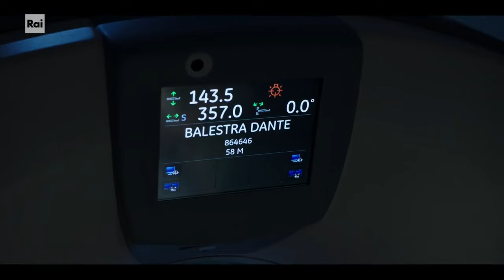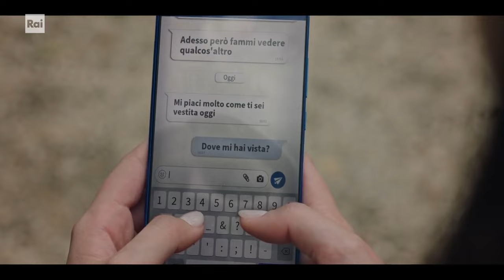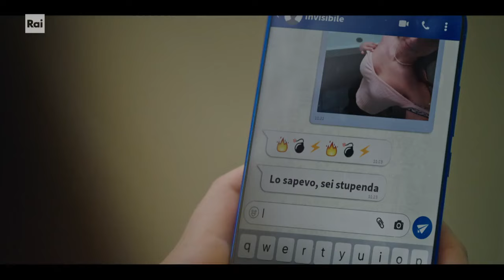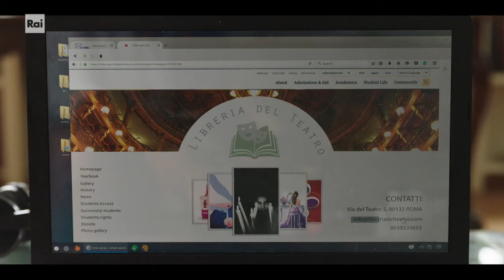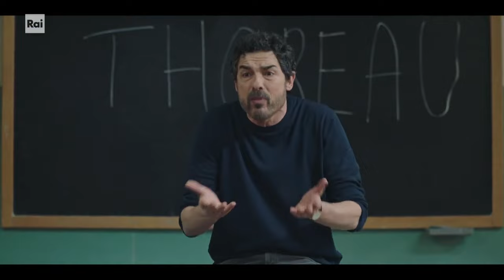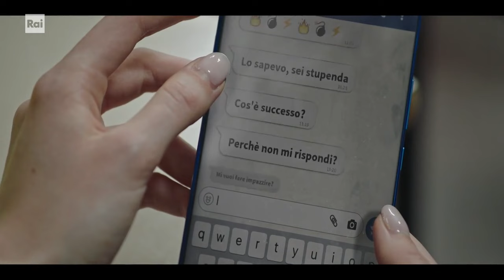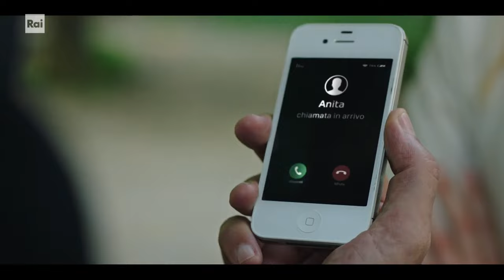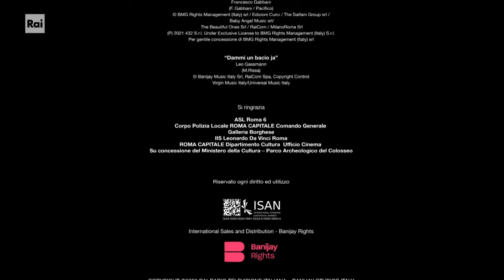Un professore Stagione 2 Episodi 6 english subtitles